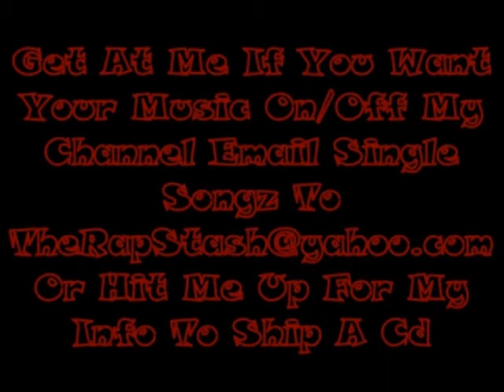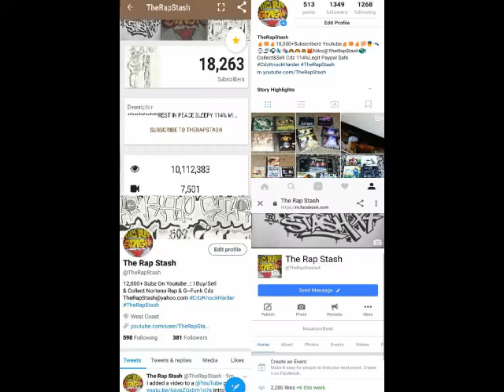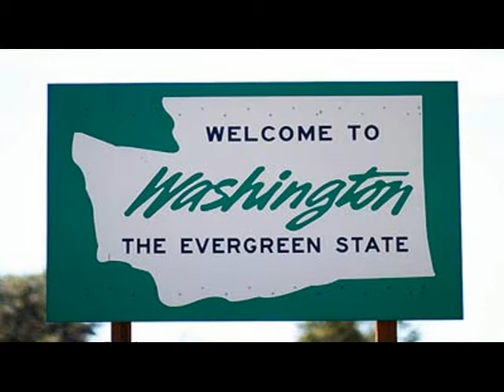6 Points To The Sky By Mak One Ft Greedy BD, Popsykle & Cashus